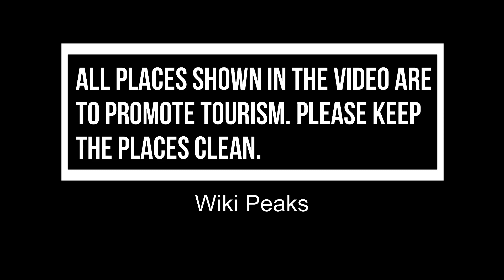Top 10 Shopping Malls to Visit in Chula Vista, California | USA - English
The Chula Vista has no shortage of shopping Malls, but not all of them are made equal, and some are particularly outstanding. Malls have always been a popular American pastime because of their timeless combination of retail stores and alluring restaurants. In this video, we will show you the top 10 Shopping Malls to visit in Chula Vista.

There are many Shopping Malls in Chula Vista. USA has some of the best Shopping Malls in Chula Vista. We collected data on the top 10 Shopping Malls to visit in Chula Vista. There are many famous Shopping Malls in Chula Vista and some of them are Shopping Malls in Chula Vista. People from all over USA love these Chula Vista Shopping Malls which are also Chula Vista  famous Shopping Malls.